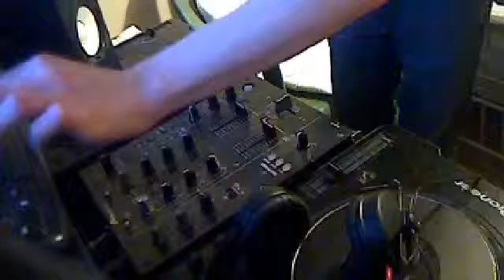hypo-tinx for core hype 19-1-2016